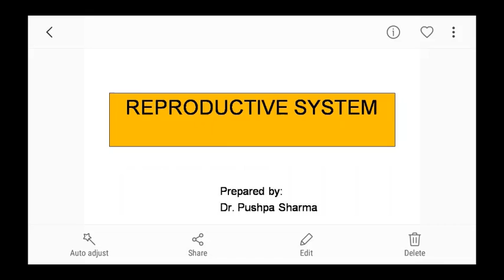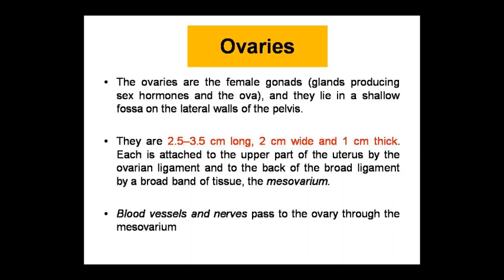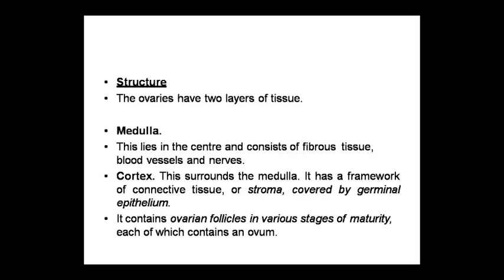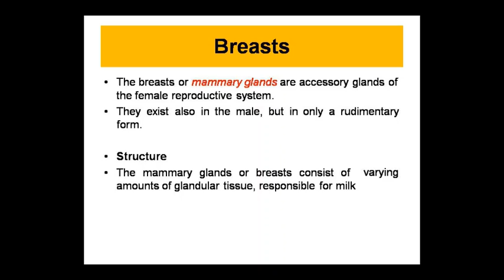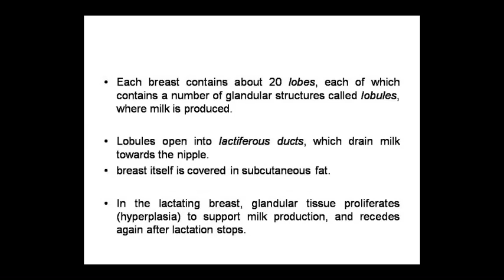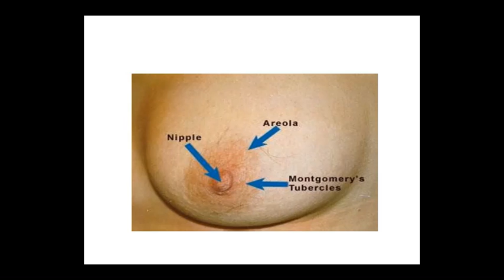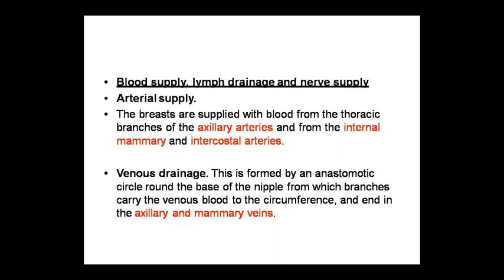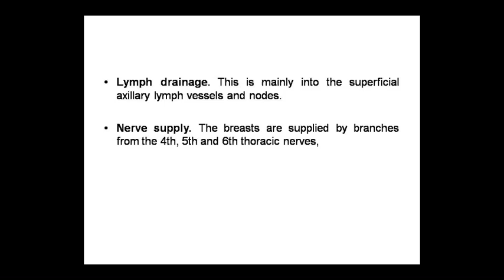Dr. Pushpa Sharma Topic:- Ana- Ovary 01/10/20